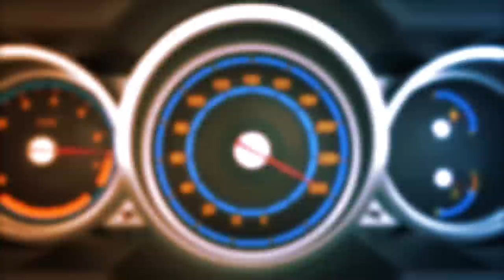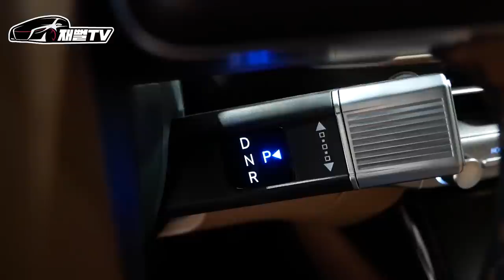G80 하극상 맞음...이젠 5천만원 넘는 신형 그랜저 드디어 타봤습니다.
역시 차는 실물을 봐야해...
디 올뉴 그랜저 드디어 타봤습니다
G80 진심 긴장해야 할듯

🔽그랜저의 모든 정보가 한눈에!🔽
2023 그랜저 리더스클럽